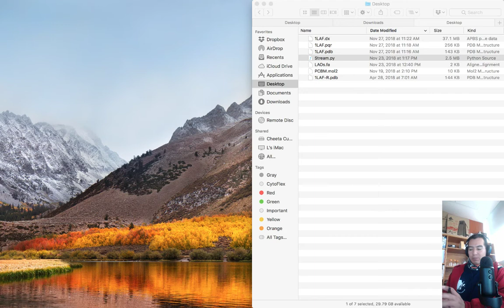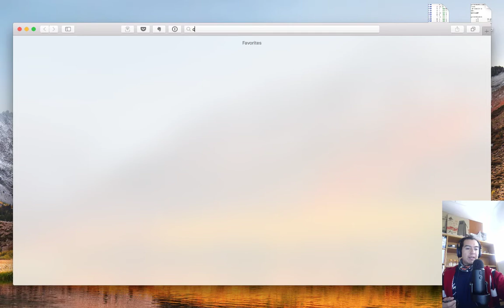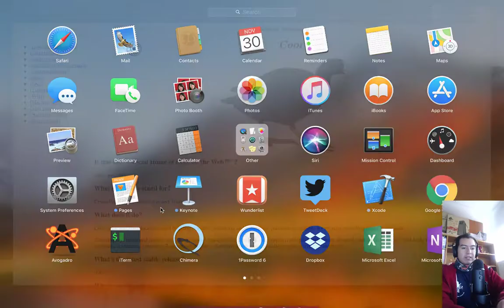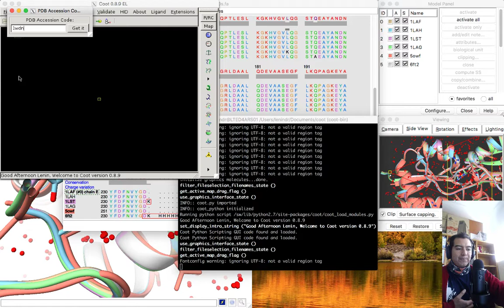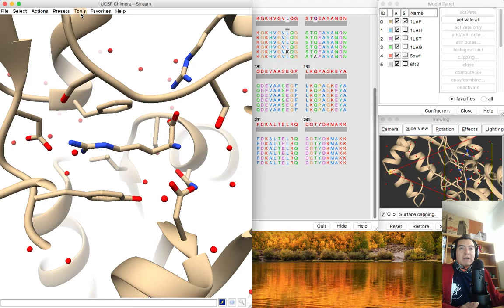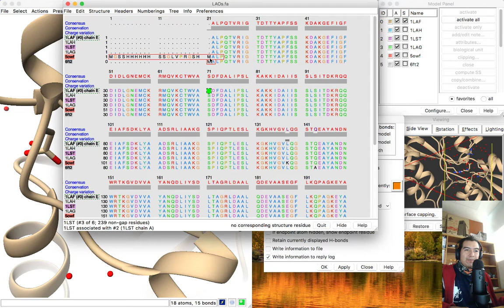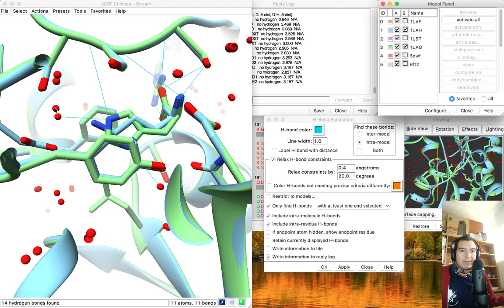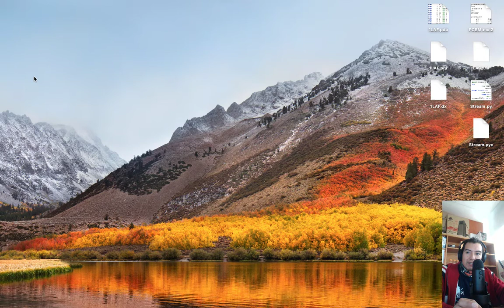UCSF Chimera, entrenamiento general parte 2